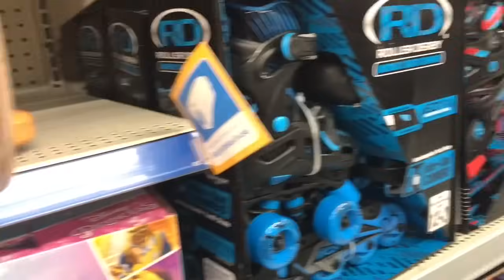TRYING TO GET KICKED OUT OF WALMART CHALLENGE !!!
TRYING TO GET KICKED OUT OF WALMART!!!

It was fun but crazy guys. Don’t try this at home. I repeat don’t try this at home!!!